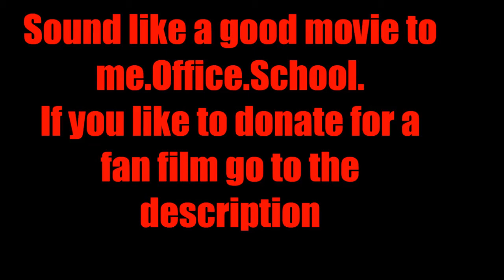Donate For A Silent Hill Fan Film